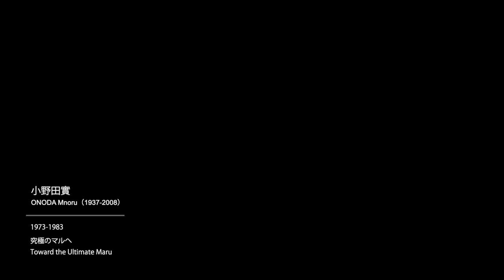ONODA MINORU:1973-1983 Toward the Ultimate Maru/究極のマルへ・小野田實, filmed by Ufer! Art Documentary